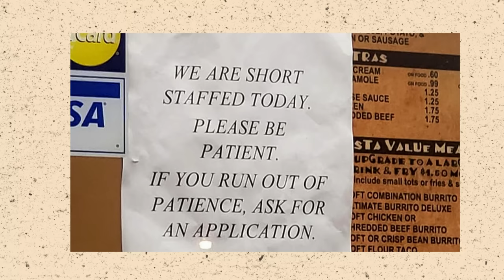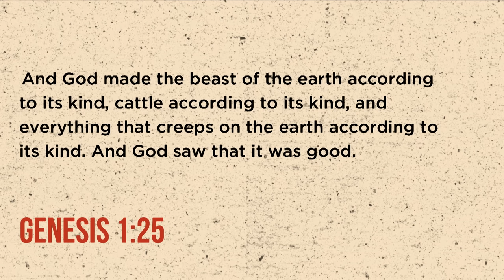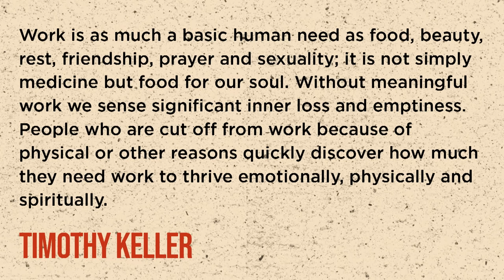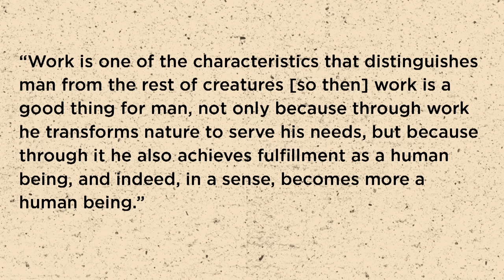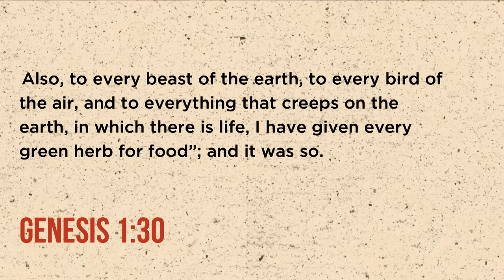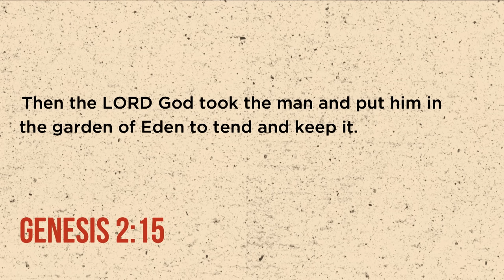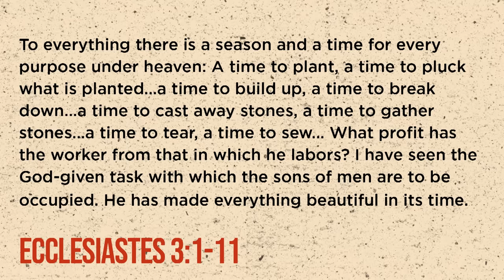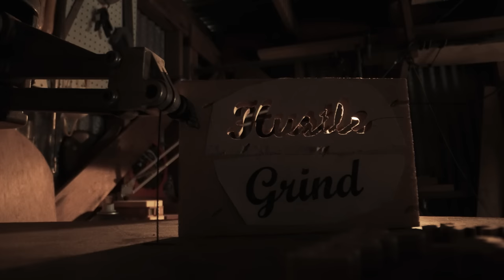Get a Job - Genesis 1-2 - Skip Heitzig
This teaching is from the series Hustle and Grind with Skip Heitzig from Calvary Church.